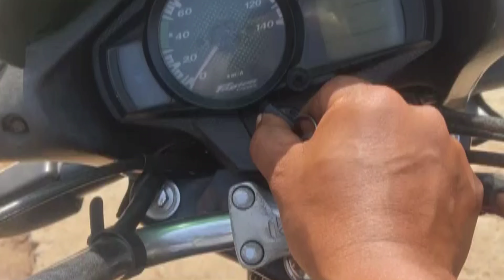बसंत ऋतु में मेरे इलाके की नजारे Finally Revealed@TALtune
बसंत ऋतु में मेरे इलाके की नजारे Finally Revealed

theory on spring traps name
five nights at freddy's 3 spring trap theory
 spring
 spring (season)
 catfishing tips for early spring
spring catfishing
fnaf 3 secret and theory
early spring channel catfish
spring roundtable
 lesson
spring traps meaning
 spring roundtable 2022
spring break
spring trap secret meaning
spring bonnie
 spring traps secret meaning
spring training
 fallout season 2
spring trap meaning five nights at freddy's 3

my favourite place mountain